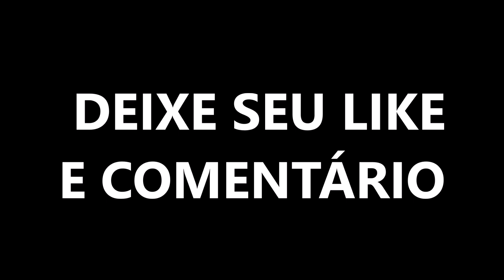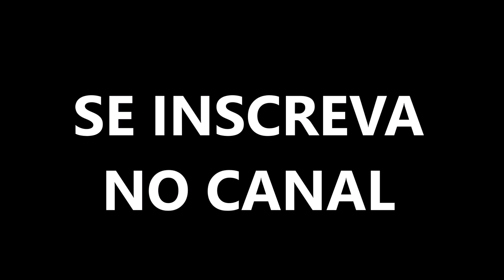Reinaldo Lima - AGOSTO 2023